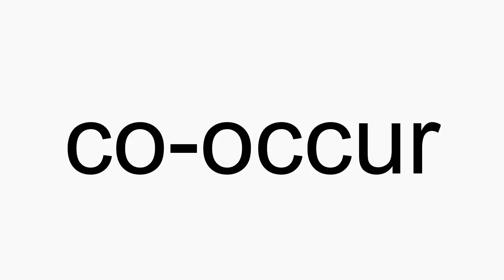How to pronounce co-occur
co-occur American English pronunciation. How to pronounce co-occur correctly. How to say co-occur in proper American English.